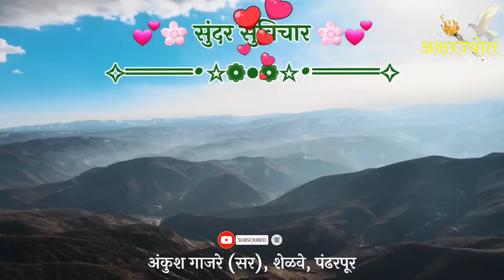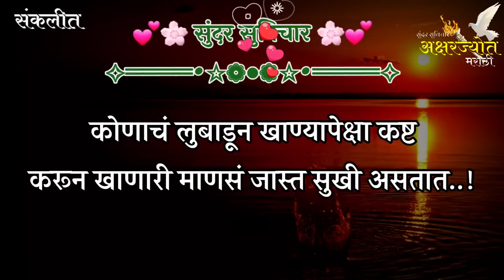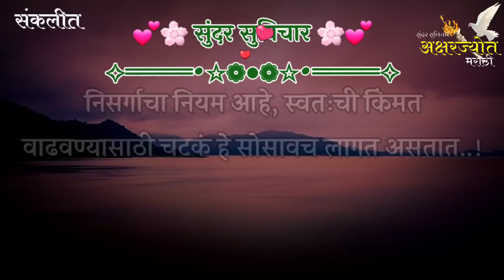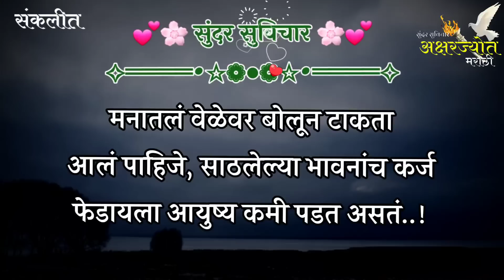Inspired Quotes | Suvichar | तेव्हाच आपल्याला मनःशांती मिळत असते, फक्त हे करा | Part-975